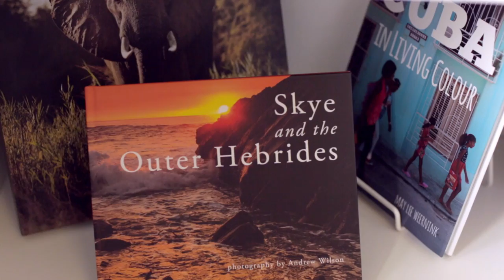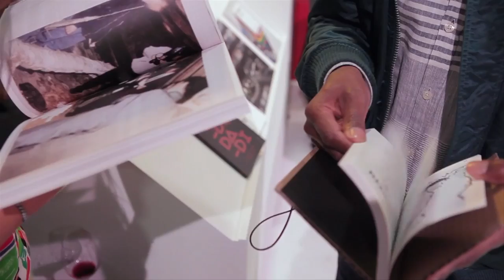Unbinding The Book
The creative heads behind an upcoming exibition at the Whitechapel Gallery on the versatility of print in an increasingly digital age.